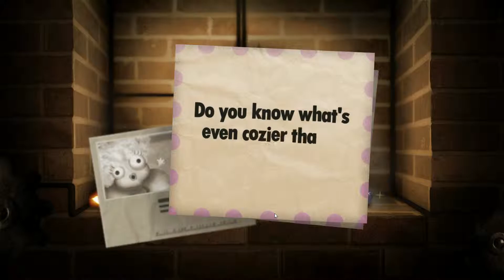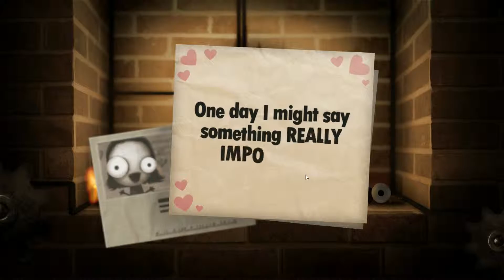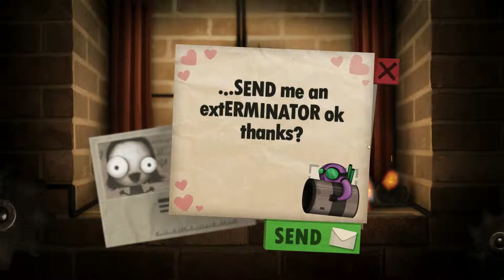Winter Special 2014 - Little Inferno #4 - GET THAT BUG (Single-Sitting Challenge)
Game: Little Inferno
Developer: Tomorrow Corporation
Publisher: Tomorrow Corporation